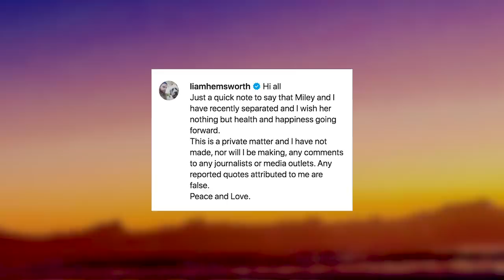Liam Hemsworth Found Out About Miley Cyrus Split From The Internet!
People love surprises: surprise parties, a surprise raise, surprise trips to Disneyland! These are all great things and something I would want very much. A surprise separation from your wife, though? Not so much

What’s up guys it’s Sussan Mourad here with Clevver News and according to sources close to Liam Hemsworth, he only found out about his separation from Miley Cyrus via social media.

You probably remember just a little over a month ago when we first told you the news of Miley and Liam’s separation.

The two got married on December 23 of 2018 which The Sun reports, as a “last-ditch attempt to make the relationship work”.

But less than a year later they’re discovering that marriage was just a band-aid over much deeper wounds.

It all started August 10 when Miley posted a photo of herself sans-wedding ring

Shortly after, a rep for Miley confirmed the news and told People Magazine quote, “Liam and Miley have agreed to separate at this time. Ever-evolving, changing as partners and individuals, they have decided this is what’s best while they both focus on themselves and careers. They still remain dedicated parents to all of their animals they share while lovingly taking this time apart. Please respect their process and privacy.”

And appaaaarently, Liam heard that statement for the first time along with the rest of us.

See, he was in Australia at the time visiting his brother. You might have heard of him.

Which is VERY big “Been in Africa, what’d I miss ??” Cazzie David energy.

And Miley, well, she was in Italy doing you-know-what with you-know-who.

Okay okay, yeah, she was making out all over the place with Kaitlynn Carter.

So while the reports are saying that Liam was blindsided by the announcement of their separation, we have to point out that the couple had been unofficially separated for a while.

Like, most sources are saying that they’ve been over for months. There just hasn’t been an official public declaration of their split. This past July, Liam was spotted without his wedding ring as well.

And he might have forgotten it on this Saint Laurent photoshoot too, where his hand was FIRMLY glued to the inside of his pocket.

And Liam, well, he might not have been ready to make it public.

It wasn’t for another two days that Liam addressed the announcement on his own social media account. He posted on Instagram “Just a quick note to say that Miley and I have recently separated and I wish her nothing but health and happiness going forward. This is a private matter and I have not made, nor will I be making, any comments to any journalists or media outlets.”

And you know what? It’s OKAY that he didn’t want to be public about his breakup yet. I mean, look how everything has changed for them since that all happened a month ago.

According to the Daily Mail Australia, he had said at the time “You don’t understand what it’s like. I don’t want to talk about it, mate”.

And that might be why Liam is still taking it easy in Australia, remotely promoting his movie “Killerman” that was quietly released at the end of August.

But Miley’s team is saying that Liam knew about the announcement all along.

Meanwhile, in between make out sessions on a boat, in a club, and on the streets, Miley was teasing her new song “Slide Away” – a ballad about her breakup from her husband.

Both parties seem to agree that the relationship was falling apart, and both seemingly tried to make it work. I mean, they agreed to get married, right?

But on August 21, it was Liam who eventually filed for divorce.

Divorce proceedings haven’t happened yet, but when they do we’ll be the first to let you know about what’s happening.
But what do you guys think? Do you think Liam knew that the announcement was coming all along? Or was he really blindsided by it?

And click that bell to get notified every time we post a new story. I’m Sussan Mourad and I’ll catch you later.